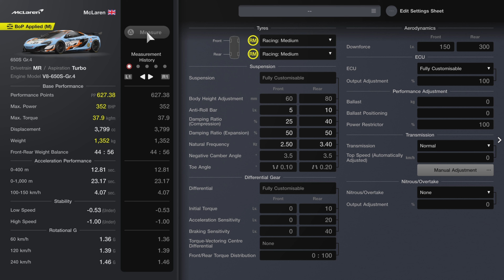Gran Turismo 7: Daily Race Catalunya No Chicane | McLaren 650S Gr. 4 Setup + Hotlap [4K]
GT7 Daily Race C - Circuit de Catalunya No Chicane - McLaren 650S Gr. 4 Setup + Hotlap Guide
Qualifying-Lap with Controller: 1:46:766

0:00 - Intro
0:01 - Setup
0:15 - Hood Cam
2:16 - Bumper Cam
4:17 - Chase Cam